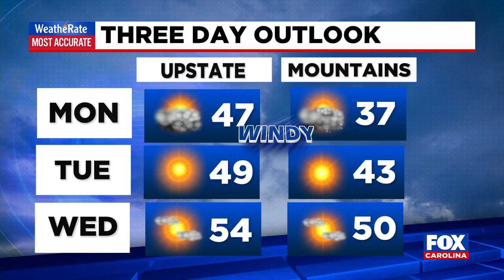Weather update from FOX Carolina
Nicole Papay is keeping an eye on snowfall in WNC and wind conditions in the Upstate.